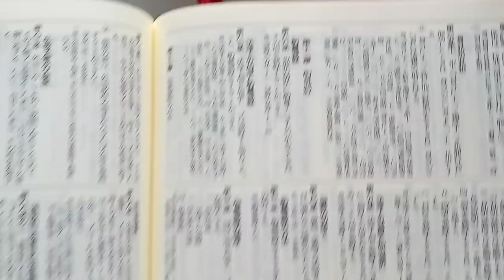KVID2799、六法全書の法律名の後の条項の後の小さな文字の関係する法律名と条項ですが、六法全書によって違うとの事です。